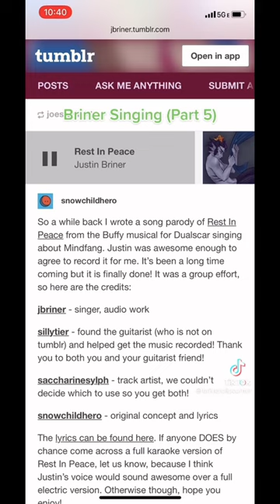All Evolution of Justin Briner Singing